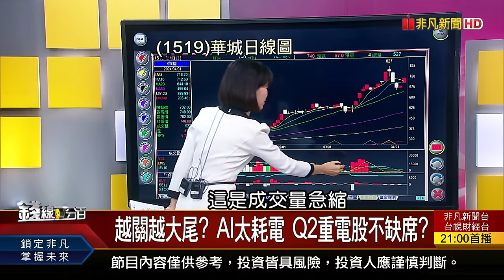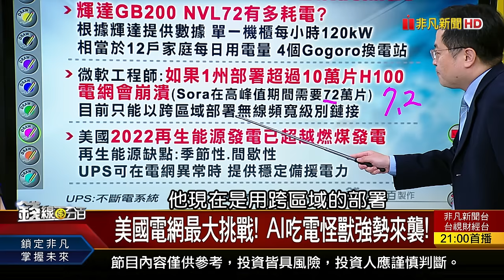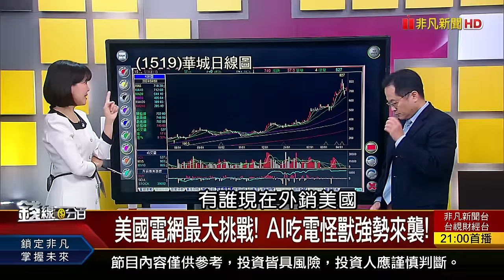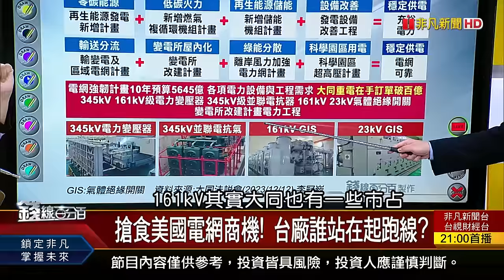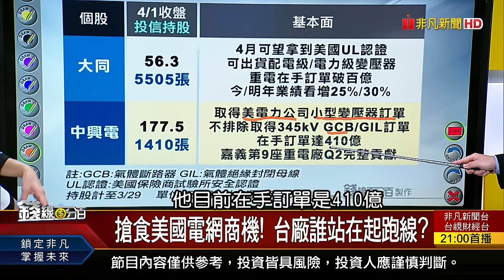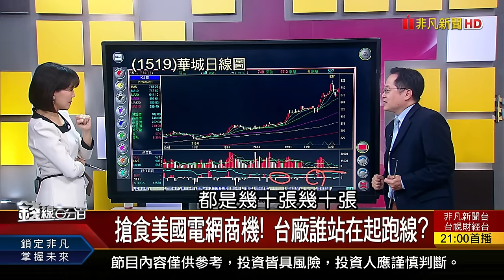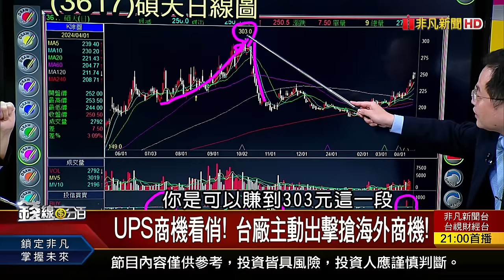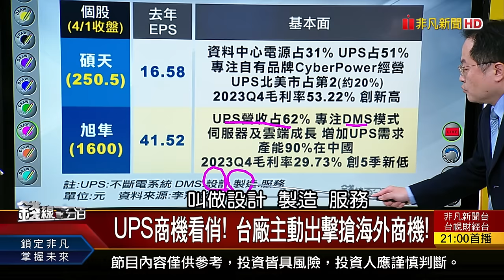《越關越大尾? AI太耗電 Q2重電股不缺席?》【錢線百分百】20240401-2│非凡財經新聞│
◎越關越大尾? AI太耗電 Q2重電股不缺席?

●0401完整版(上)《台股迎春天?變天? 有眼不識鴻海 拉回能買? 越關越大尾? AI太耗電 Q2重電股不缺席?》

●0401完整版(中)《外資:台積電迎千元時代 護國群山隱然成形 AI新篇章! 3A股華麗轉身 舊瓶新酒更香甜?》

●0401完整版(下)《2024全台推案暴增 餘屋竄逃vs.護屋奇"積" 台股Q2新旅程誰同行? 法人新歡?題材新苗?》